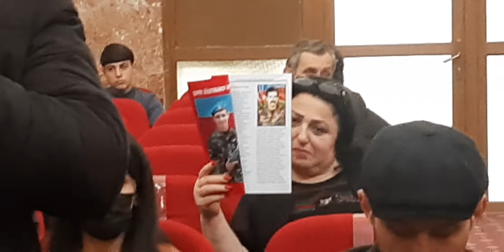Şəhid Xəqani Vidadi Hasil qardaşlarının il mərasimi